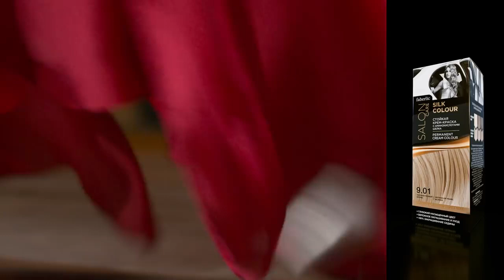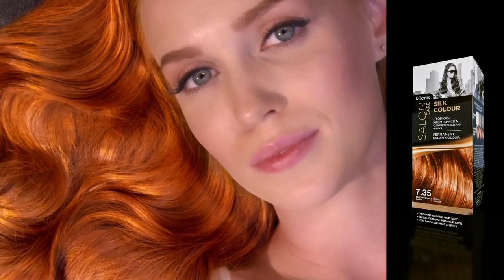Faberlic Salon Care – стойкая крем-краска с аминокислотами шелка.